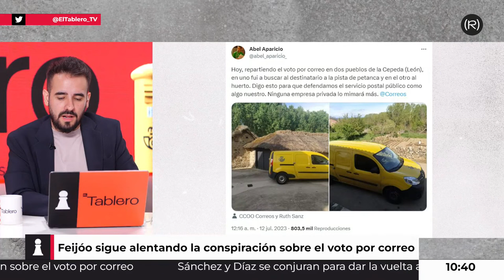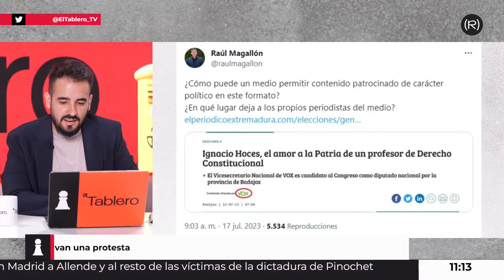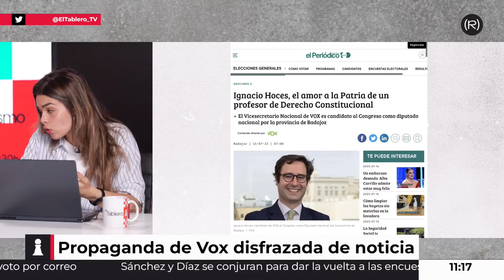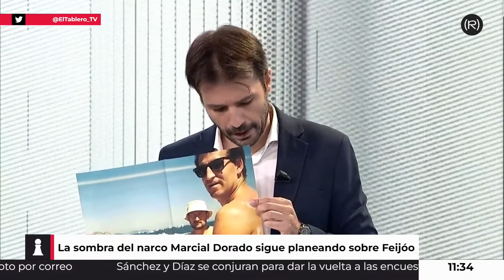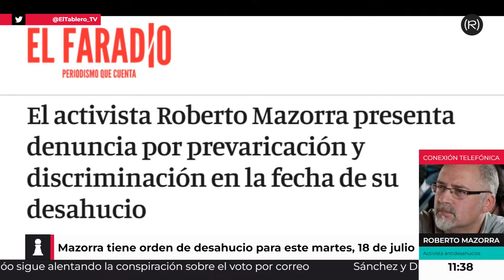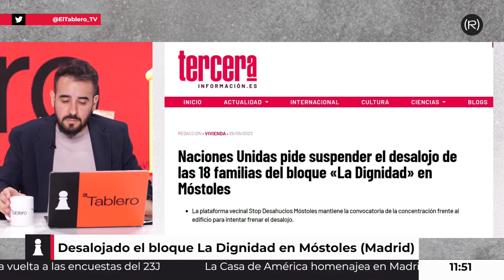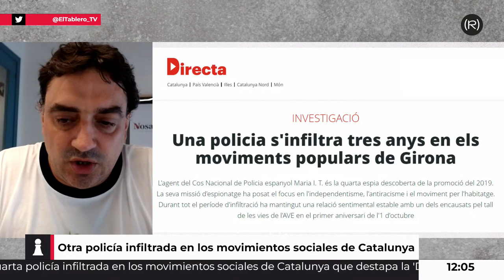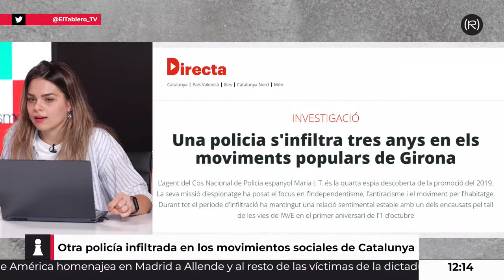♟FEIJÓO: TRUMPISMO y CORREOS | El Tablero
La Casa de América rinde homenaje en Madrid a Allende y a las víctimas de la dictadura de Pinochet
María, la cuarta policía infiltrada en los movimientos sociales catalanes que destapa la Directa
Prohíben a la banda Ska-P tocar su tema 'Intifada' en un concierto en Alemania
ACTIVISTA CANTABRO PRESENTA DENUNCIA POR PREVARICACIÓN Y DISCRIMINACIÓN EN LA FECHA DE SU DESAHUCIO
Sánchez y Díaz se conjuran el 23J para gobernar juntos y apelan a la remontada a una semana de las elecciones
Díaz se reivindica frente a "la peor política del bipartidismo" y defiende haber marcado el paso al PSOE en el Gobierno
Garriga baja del escenario en medio de un mitin de Vox en Badalona para encararse con un grupo de manifestantes con banderas LGTBIQ+
Feijóo alienta la conspiración sobre Correos y pide a los carteros que "repartan todos los votos" pese "a sus jefes"

Hoy tenemos a Marina Merino (Politóloga), Ayme Román (Filósofa), Daniel Galvalizi (Periodista), Rafa Mayoral (Podemos).
Videollamada: Victor Reloba